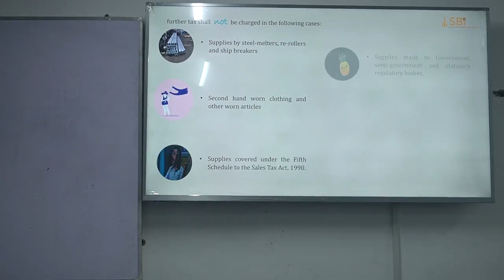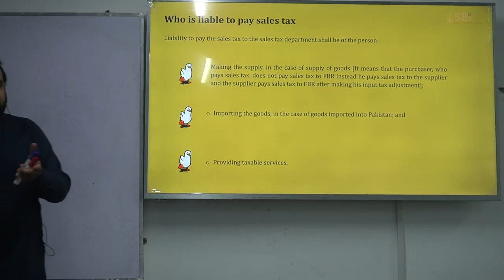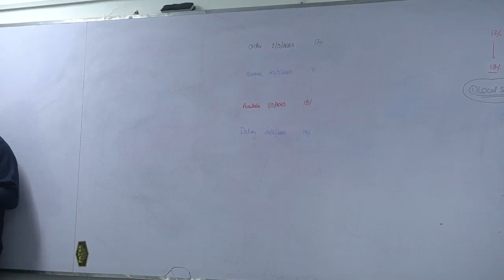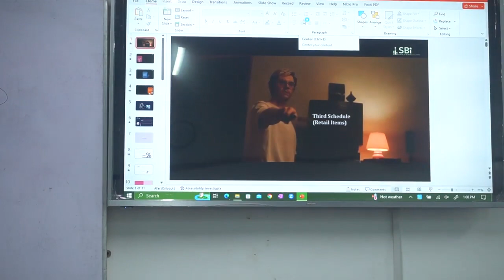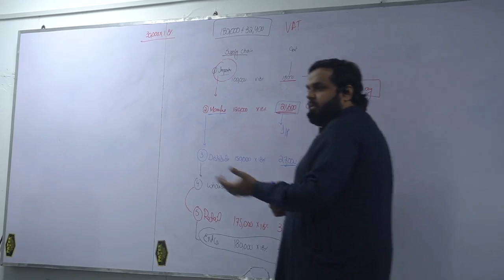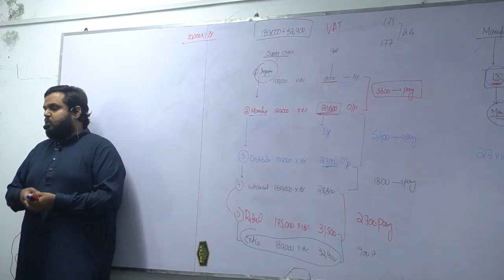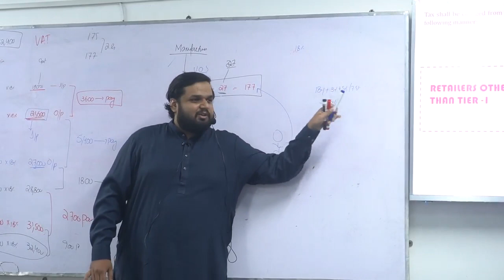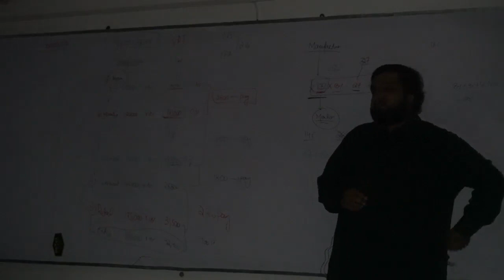CAF 02 Sales Tax Lecture 7 Third Schedule and retail Items